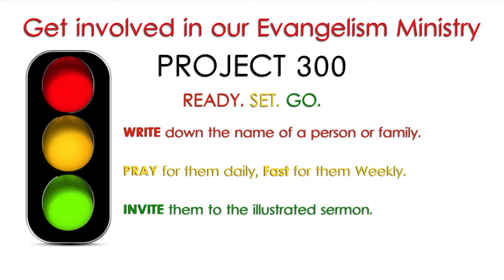Week of April 26 - Announcements